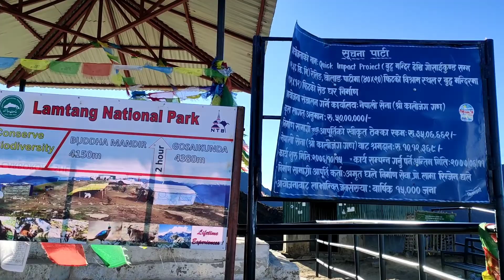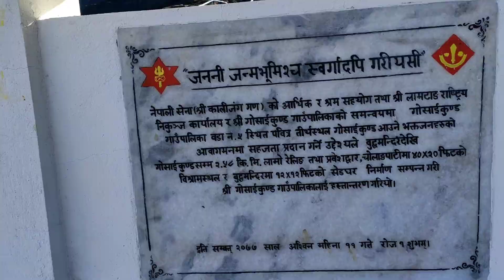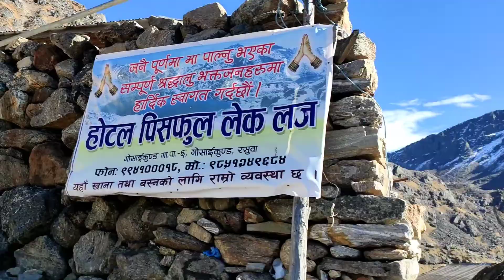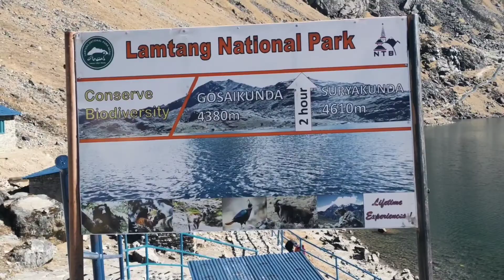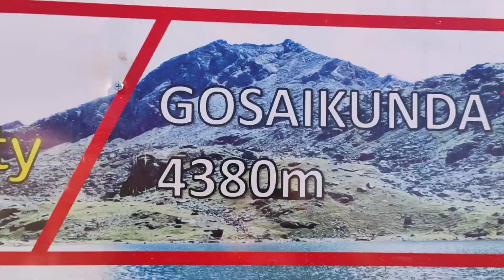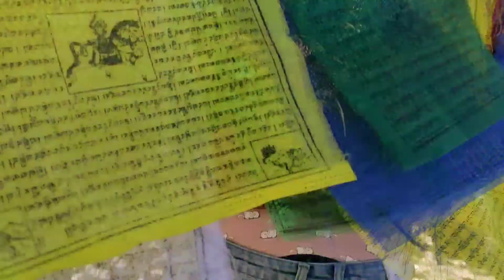Gosaikunda lake || gosaikunda darshan || finally 😍😍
GosaiKunda is an alpine freshwater oligotrophic lake in Nepal's Langtang National Park, located at an elevation of 4,380 m (14,370 ft) in the Rasuwa District with a surface of 13.8 ha (34 acres).[2] Together with associated lakes, the Gosaikunda Lake complex comprises 1,030 ha (2,500 acres) in size and was designated a Ramsar site on 29 September 2007.
Location
Rasuwa district
Coordinates
28°05′N 85°25′E
Type

alpine, oligotrophic
Primary inflows
35 l/s (460 imp gal/min)
Primary outflows
60 l/s (790 imp gal/min)
Basin countries
Nepal
Surface area
13.8 ha (34 acres)
Water volume
1,472,000 m3 (52,000,000 cu ft)
Surface elevation
4,380 m (14,370 ft)

kathmandu to dhunche
gosaikunda to rasuwa
way to gosaikunda
gosaikunda lake
bhairav kunda

irajan143/

nirbavlogs